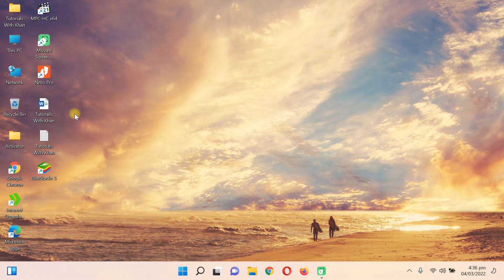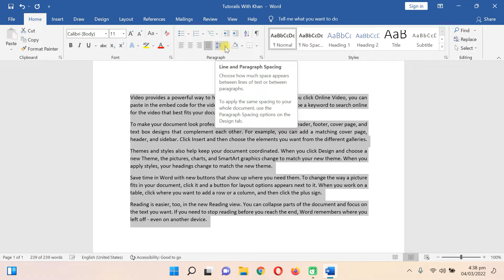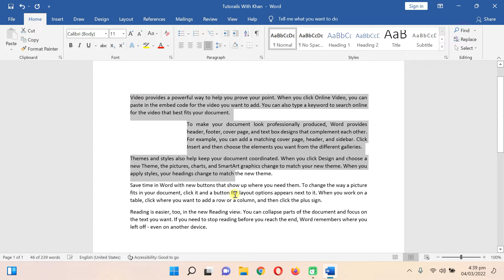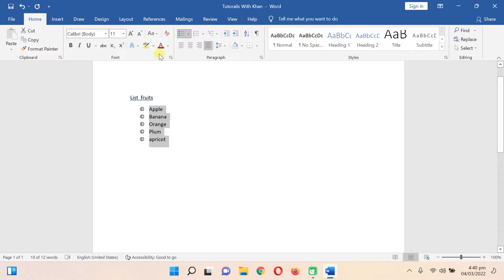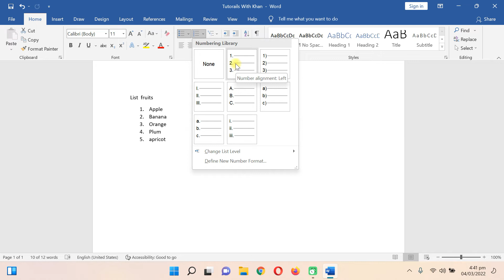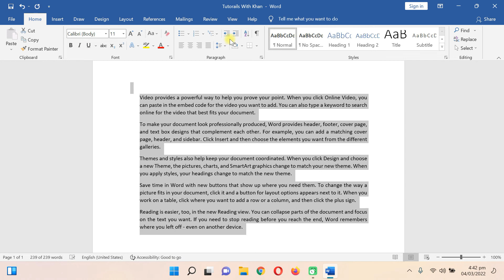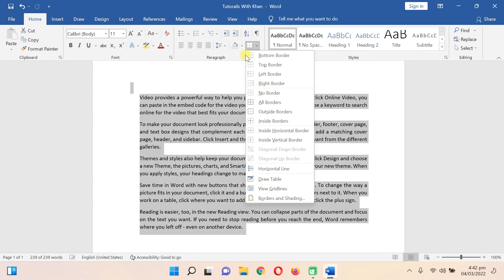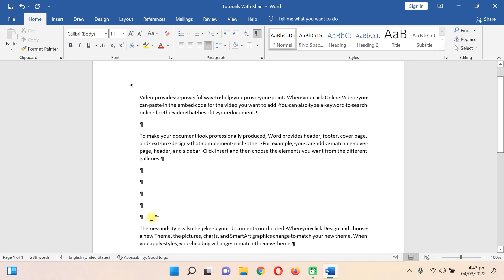Ms Word Home tab Group Paragraph | Microsoft Word Pashto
Tutorial in Poshto

ms excel complete tutorial
ms excel education
excel for beginners

Gain proficiency with the rudiments of utilizing Microsoft Excel, as to make and closing documents, altering information, the phone reference, including the life systems of a bookkeeping page, how to enter information, how to make your information look great so it's more straightforward to peruse and utilize, and then some. It is pertinent to more seasoned renditions and more up-to-date forms as well.

A tutorial, in education, is a method of transferring knowledge and may be used as a part of a learning process. More interactive and specific than a book or a lecture, a tutorial seeks to teach by example and supply the information to complete a certain task.